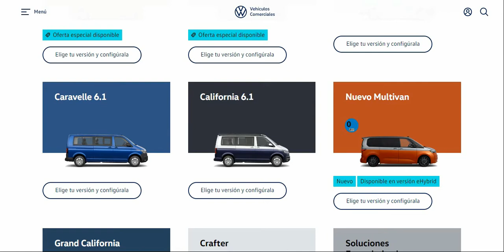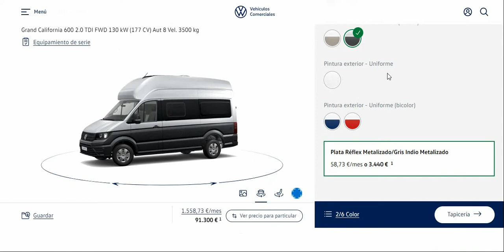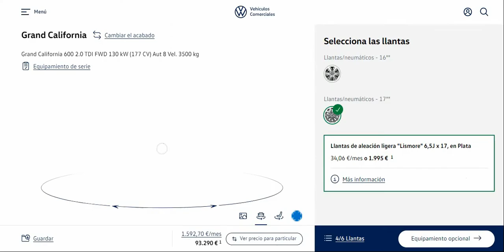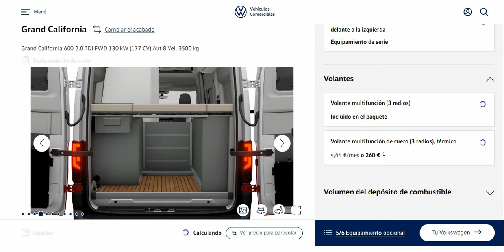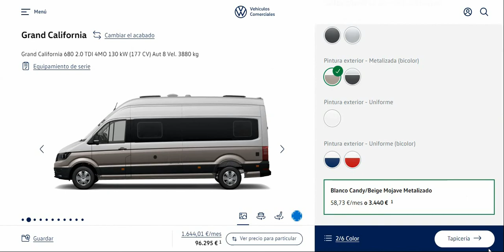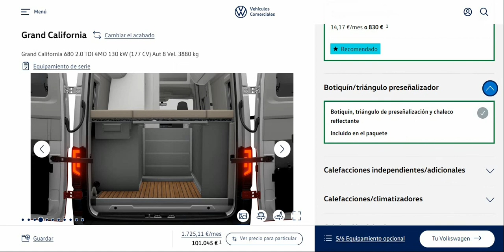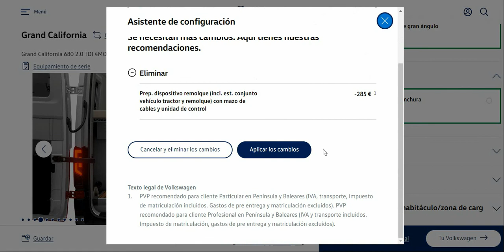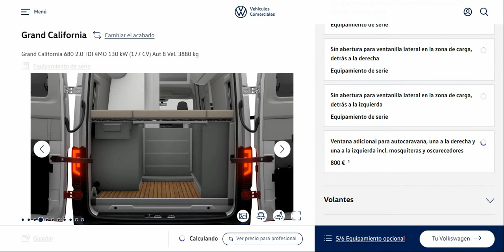Configurador Volkswagen Grand California 600 | Grand California 680